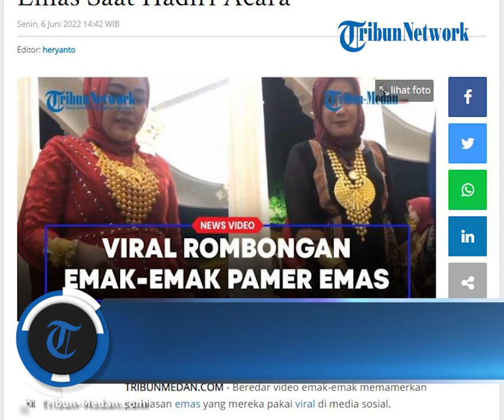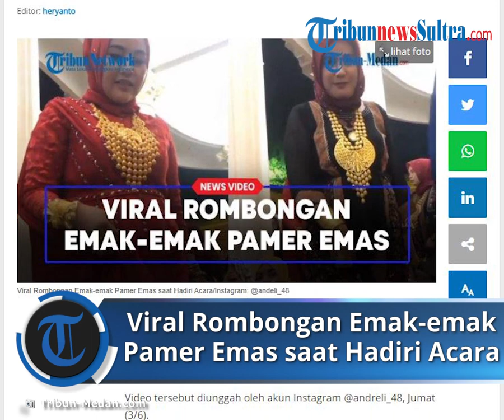Viral Video Rombongan Emak-emak Mengenakan Perhiasan Emas Berukuran Besar saat Hadiri Acara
Video tersebut diunggah oleh akun Instagram @andreli_48, Jumat (3/6).

"Menginspirasi untuk semangat kerja," tulis andreli_48 pada caption video tersebut.

Dalam unggahan video itu memperlihatkan emak-emak tengah menghadiri sebuah acara.

Tampak rombongan emak-emak itu masuk ke rumah sahibul bait sambil melangkahi tamu-tamu undangan yang duduk di bawah.

Satu persatu emak-emak itu melangkahi sambil permisi terlihat perhiasan emas yang mereka pakai. Cincin, gelang, dan kalung emas berukuran besar menempel di anggota tubuh mereka.

Namun, dalam unggahan video itu belum diketahui sosok emak-emak ini siapa.

Begitu juga terkait waktu, acara, dan lokasi kejadian.

Hingga kini belum ada klarifikasi dari pihak-pihak terkait. (*)

Artikel ini telah tayang di Tribun-Medan.com dengan judul VIRAL Rombongan Emak-emak Pamer Emas Saat Hadiri Acara,